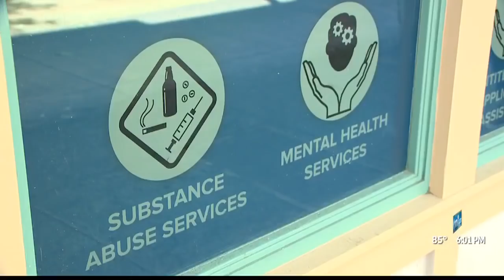A call to reach out to homeless people who are potentially violent after latest HPD shooting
The latest fatal shooting by a Honolulu Police officer is igniting a renewed call to do more to get help for homeless people who may be mentally ill.